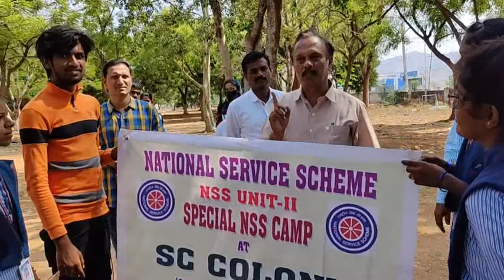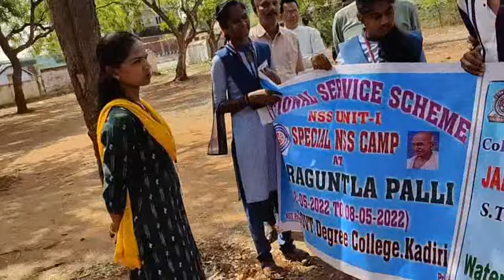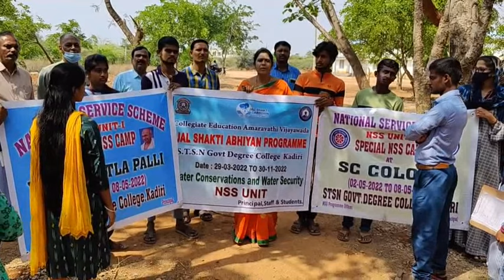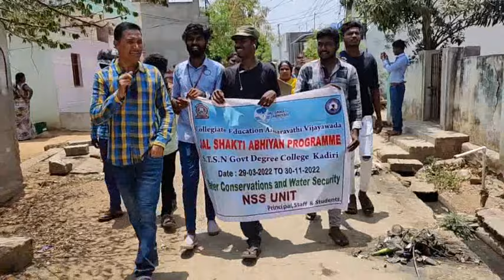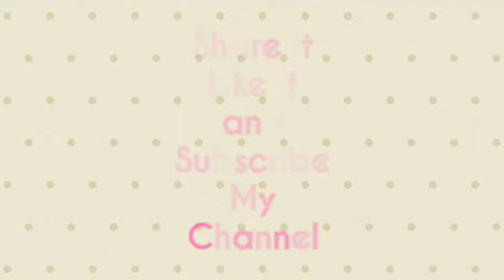NSS Special Camp-2022|Dr V Raj Mahammadh|NSS Unit-1|NSS Programme Officer|GDC,Kadiri|BA|BCom|BSc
Watch this interesting video,on Special NSS Camp held at Yerraguntla Palli,SC Colony, Saidapuram, Kadiri Mandal. It's a very good experience. Social Service is good for society